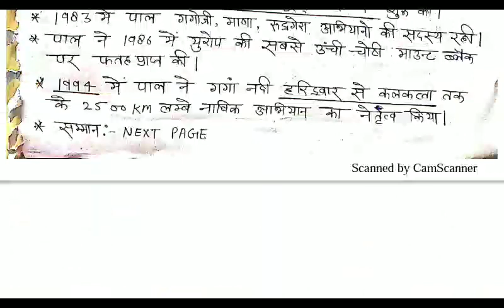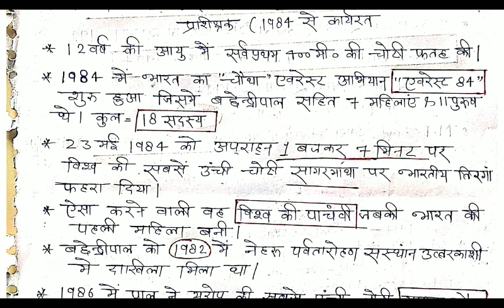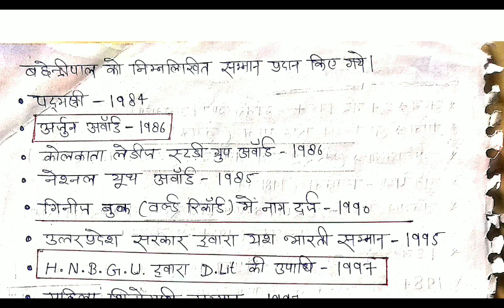Bachendri pal uttarakhand gk for uksssc group C forest gaurd uk police बछेंद्री पाल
बछेंद्री पाल के बारे में परीक्षा की दृष्टि से हर एक महत्वपूर्ण तथ्य।
Bachendri pal biography.. for uksssc
उत्तराखण्ड पुलिस और आबकारी सिपाही प्रवर्तन सिपाही ग्राम विकास अधिकारी समूह ग के लिए महत्वपूर्ण।
Most important 20 questions uttarakhand